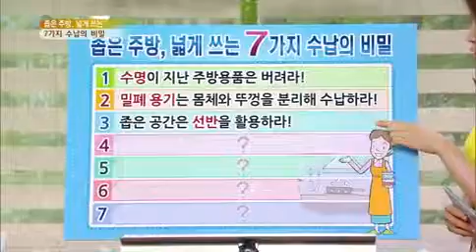무엇이든 물어보세요 - Ask Anything 20130520 # 005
"좁은 주방, 넓게 쓰는 7가지 '수납'의 비밀"